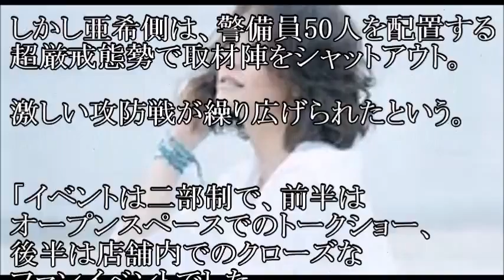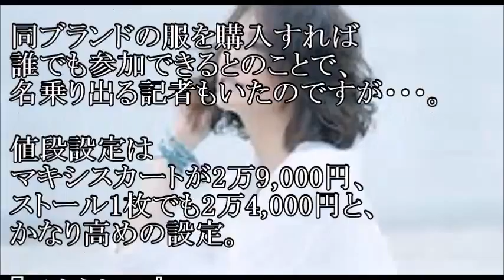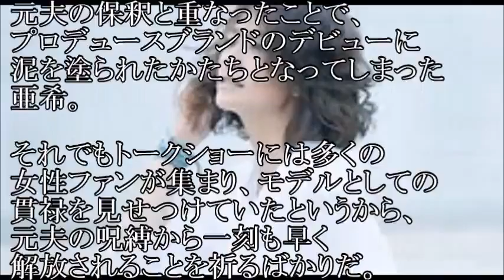清原和博の元妻・亜希、保釈日にファンイベント開催も・・・「ツーショット撮影会中止」の舞台ウラ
せっかく再出発のイベントも
ニアミスではた迷惑な結果に

【関連動画】

【清原薬逮捕】工藤静香と清原亜希の関係がヤバすぎる・・芸能界の闇深すぎ！